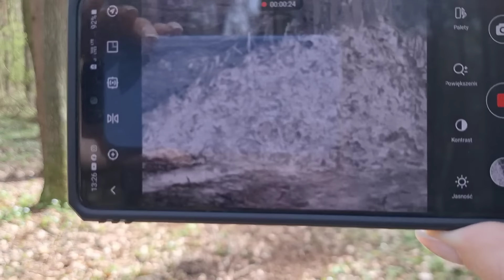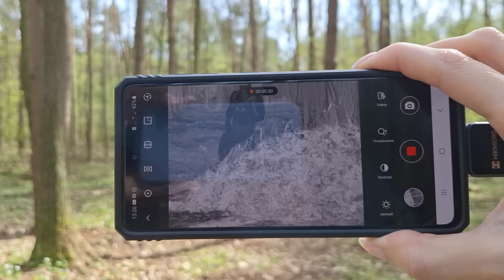SZAŁAS Z MOŻLIWOŚCIĄ SPANIA DO OGNISKA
Zapraszam do oglądania, na naszym kanale znajdziesz całą masę ciekawych odcinków głównie z dziedziny survivalu.

W sprawie szkoleń zapraszam na nasz Facebook do zakładki wydarzenia - tam są wszystkie aktualne terminy szkoleń wraz z zakresem, ceną, terminem oraz lokalizacją.

Chcesz wesprzeć mój profil abym mógł tworzyć kolejne treści zapraszam na

Pozdrawiam - Szlendi